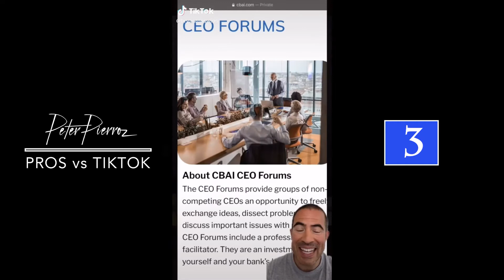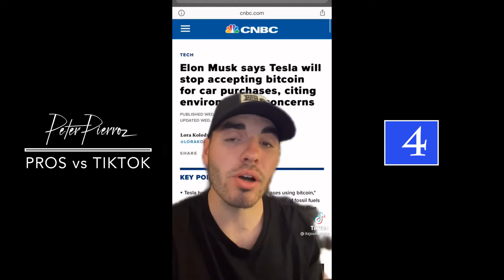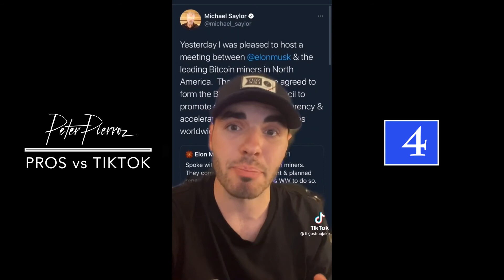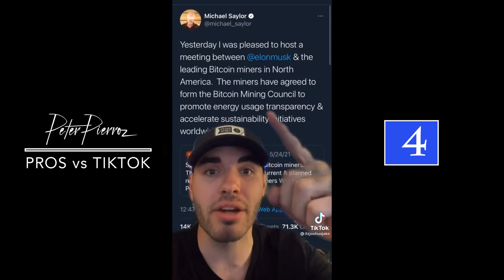LARRY FINK: Blackrock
In this video we explain who Blackrock is and what they do.

Peter Pierroz's Official YouTube Channel
My goal is to educate and help my audience with questions about investing, personal finance and financial independence and a logical and practical manner.  I am also hopeful that this channel helps other prepare financially abundance and for the difficult times, and to personally succeed where mainstream strategies fail. In that way my audience will not only have the knowledge, but the means to be a part of the solution.